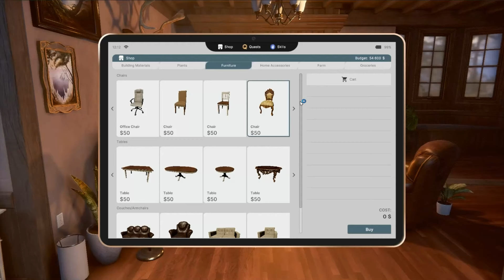Игры из списка желаемых часть - 3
Канал Дзен:
1:  Into the Dead Our Darkest Days
2:  Rancher A new life
3:  Outbound